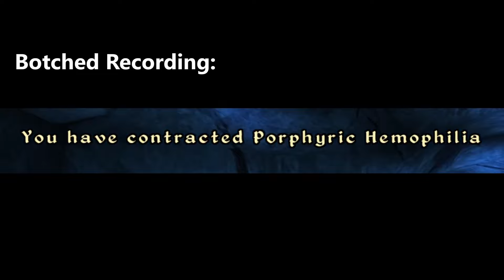Oblivion has boots that help you prey on Victorian women (Bingus Part 23)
Springheeled Jack, Jack the Ripper, and Springheel Jak all have one thing in common. Their name. Coincidence? I THINK NOT

00:00-00:50 Intro
00:50-04:50 Who the hell is Springheel Jak?
04:50-08:42 I've robbed this house before
08:42-12:24 The Imbel Family Tomb
12:24-16:40 Strongest Noble vs Weakest Lizard Chad
16:40-17:22 Discovering that I botched it